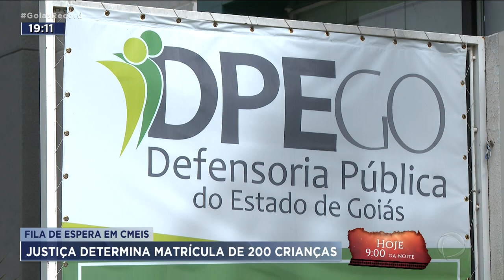FILA DE ESPERA EM CMEIS: JUSTIÇA DETERMINA MATRÍCULA DE 200 CRIANÇAS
ROPOSTAS PELA DEFENSORIA PÚBLICA, DURANTE UM MUTIRÃO, QUE ACONTECEU NO FINAL DE JANEIRO. OUTRAS TREZENTAS E CINQUENTA AÇÕES CONTINUAM A ESPERA DE DECISÃO. E MESMO QUE TODAS SEJAM FAVORÁVEIS, A FILA DE ESPERA AINDA É LONGA, SÃO QUASE SEIS MIL CRIANÇAS.